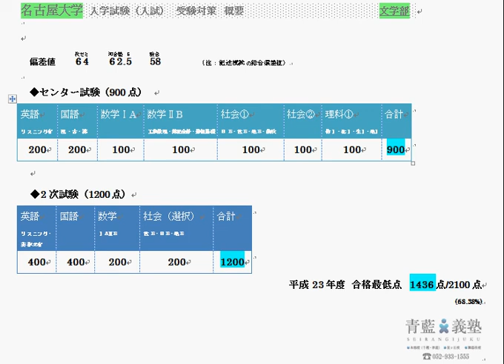名古屋大学 文学部 入試受験対策 配点・偏差値などの概要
カジンガールズアカデミー｜女子専用個別指導